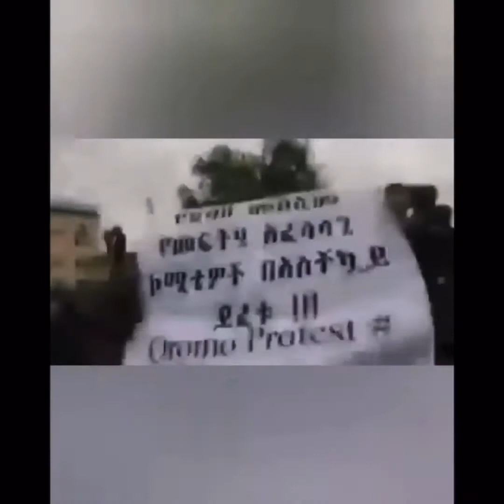Dhaamsa kana waliif share godhaa adunyaa Wallin gahaa.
Collective project of the oromo youth of South Africa with the main aim of Educating the masses of the injustices and systematic oppression taking place in Ethiopia. Africans stand in solidarity with the Oromo people and demand their voices should be heard.